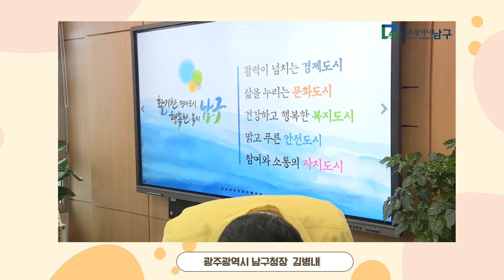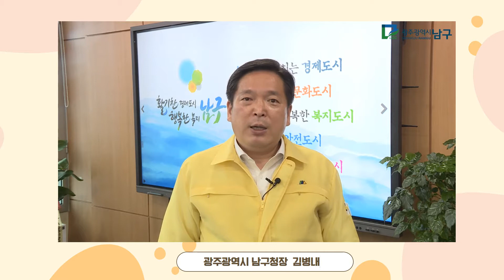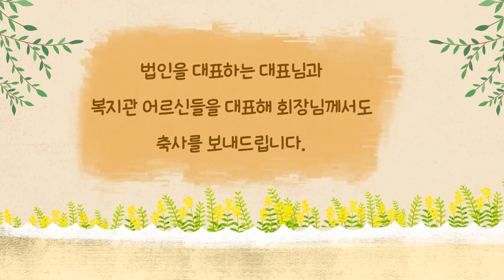2021년 비대면 어버이날행사 축사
2021년 5월 6일 남구노인복지관에서 실시된 어버이날 행사에 내빈들께서 축사를 보내주셨습니다. 감사합니다.